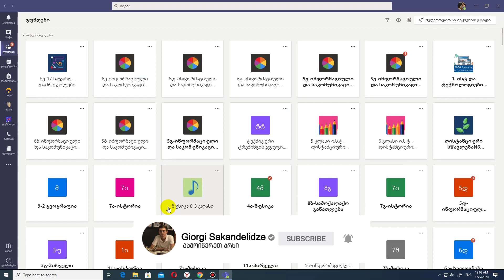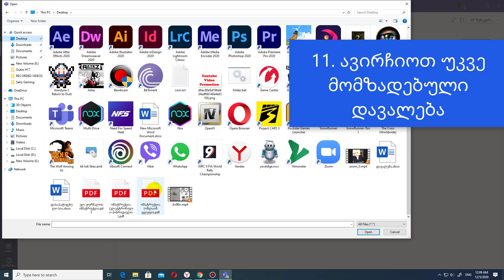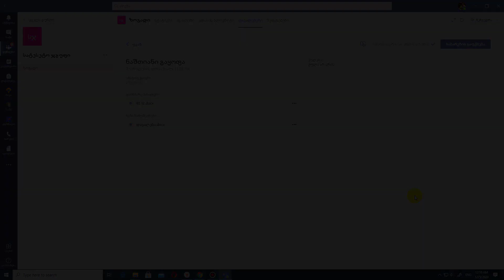პროგრამა Microsoft Teams-ში დავალების ატვირთვა - ტუტორიალი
ამ ვიდეოში გასწავლით თუ როგორ უნდა ავტვირთოთ დავალება პროგრამა Microsoft Teams-ში.

შეკითხვების შემთხვევაში გთხოვთ დატოვეთ კომენტარებ ი :)

გმადლობთ,
პატივისცემით გიორგი საკანდელიძე